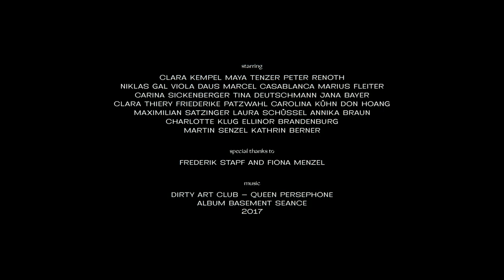Dirty Art Club — Queen Persephone (Official Video Edit)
CREDITS

_Music
Dirty Art Club - Queen Persephone
Album Basement Seance (2017)

_Special Thanks
Frederik Stapf, Fiona Menzel, Laura Schüssel

_Supervised By
Prof. Henning Rogge-Pott